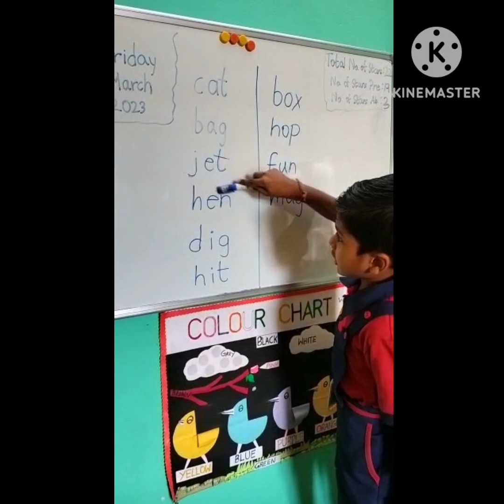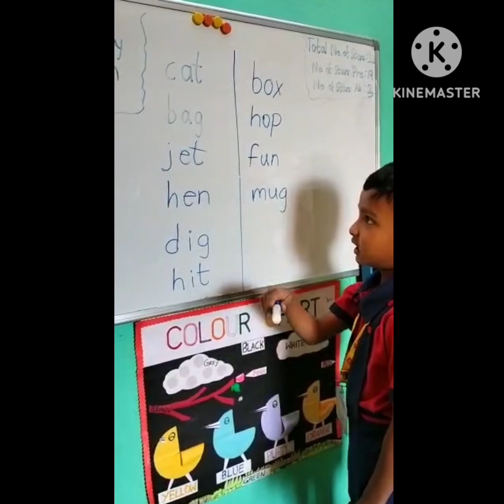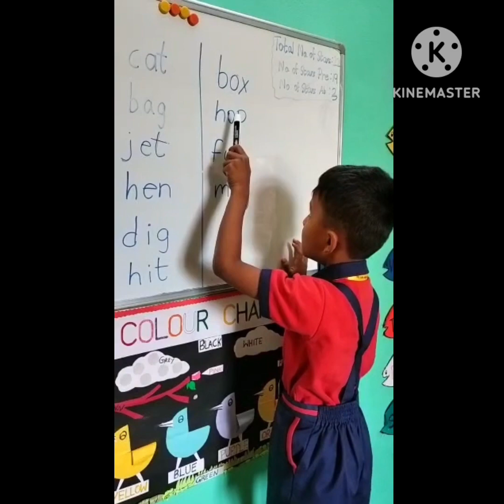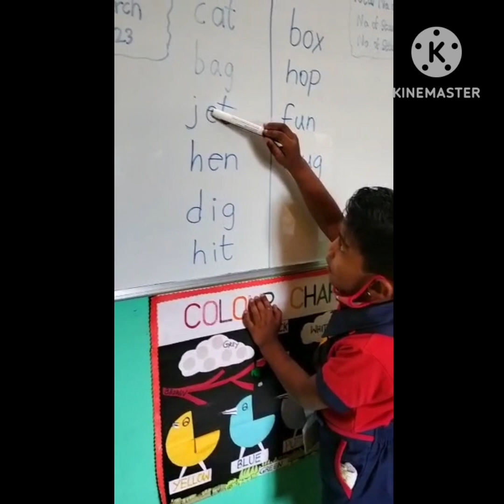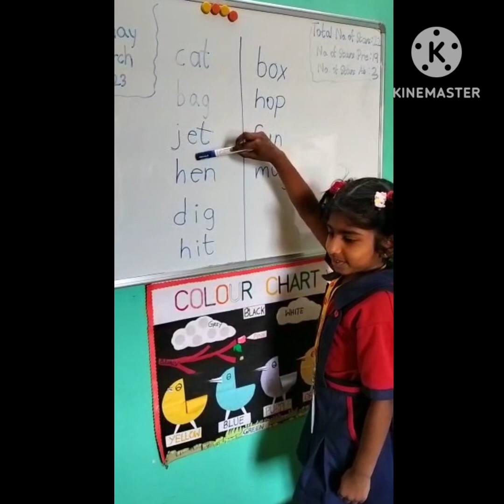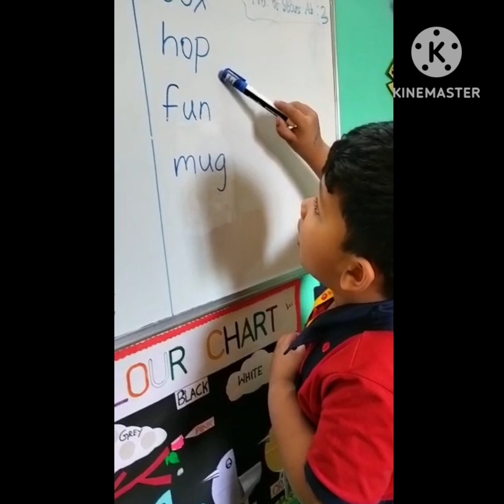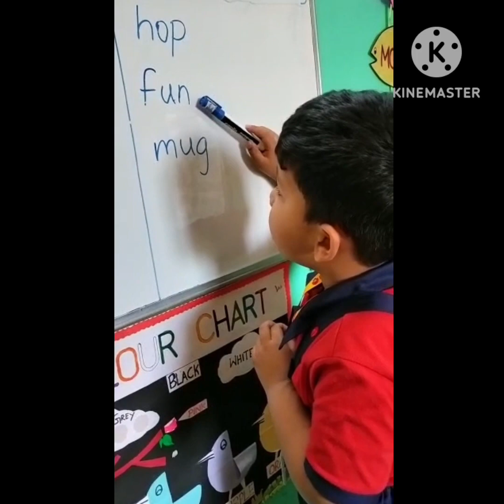Reading Using Phonics:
How does phonics benefit kids?

It is important for children to learn letter-sound relationships because English uses letters in the alphabet to represent sounds. Phonics teaches this information to help children learn how to read. Children learn the sounds that each letter makes, and how a change in the order of letters changes a word's meaning..

Learning Phonics Expands a Child's Vocabulary

Another advantage of learning phonics is that it gives children a foundation for learning new words, adding to the words they already know. Through phonics, children learn parts of words, which they can remember when they encounter new words they have never seen before.